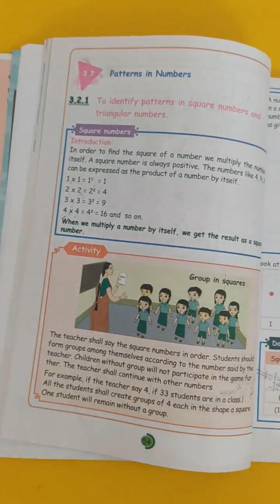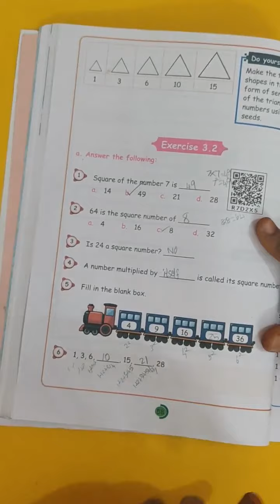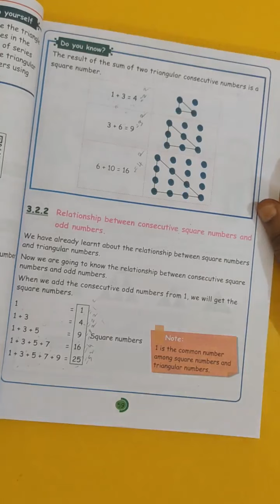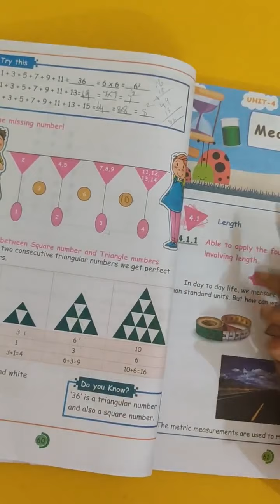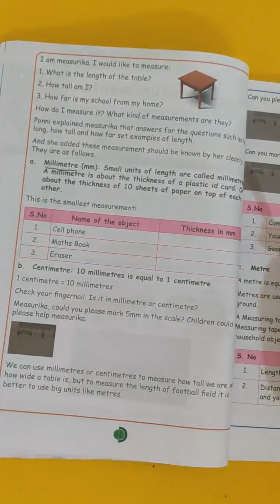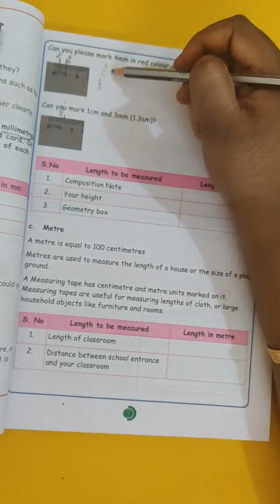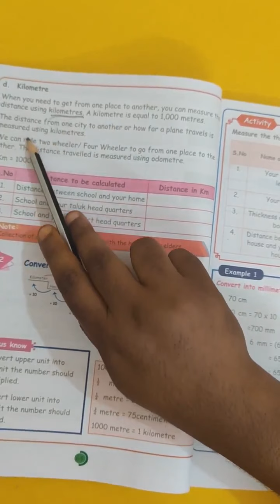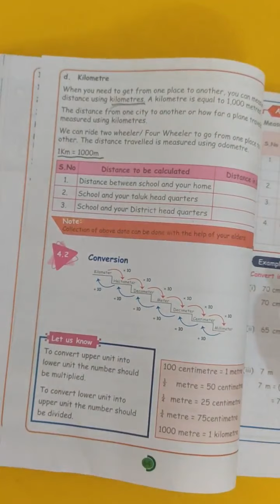Vittal school 5th std Maths 15.09.2021